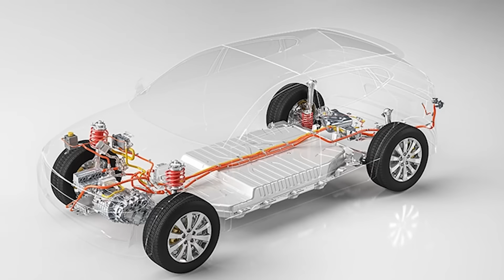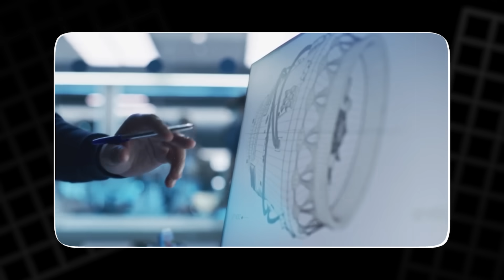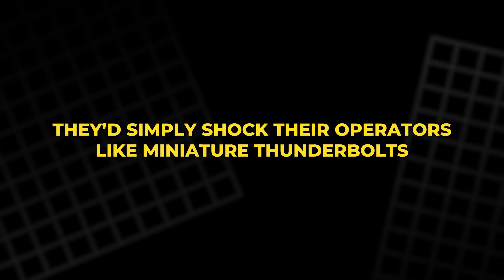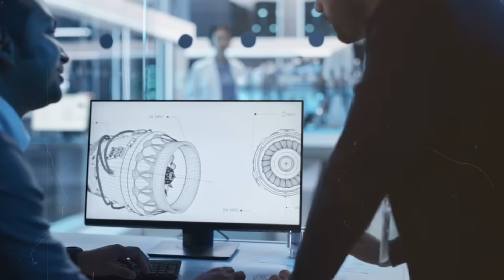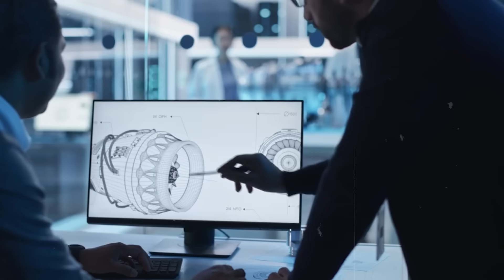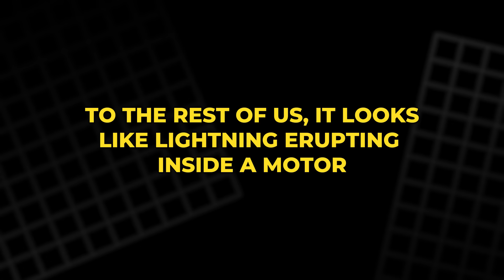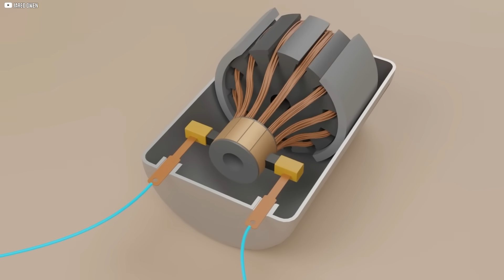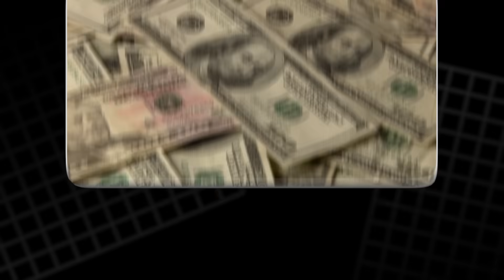Electrostatic Motors: The 300-Year-Old Idea Making a Comeback!!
Motors power everything—cars, planes, trains, even the phone in your pocket. But behind their steady hum lies a fragile truth: supply chains for copper and rare earth magnets are unstable, costly, and deeply inefficient. What if the answer isn’t making magnetic motors slightly better… but reinventing them entirely?! Enter electrostatic motors—an invention first explored by Benjamin Franklin in the 1700s, now reborn by a bold startup. No magnets. No rare earths. Just high voltage, clever design, and a secret fluid. In this video, we’ll explore how this forgotten technology could flip the future of energy on its head!